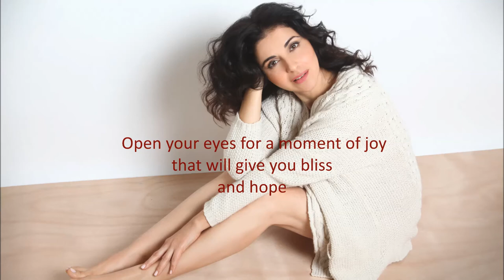קלייר בן דוד - Claire Ben David - Ocean Of Your soul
Ocean Of Your Soul
music & Lyrics: Claire Ben David
Arrangements: Nadav Biton & Lior Blecher
Production: Nadav Biton

When you feel your hart is locked
Heavy as a stone
Sailing in the ocean of despair
Leave the ship alone
Drowning in the depth
Blinded by the dark
Helpless in the waves

For a moment of joy
That will give you bliss and hope
Take the spark light from the sky
To the oceans of your soul

When you feel your strength is fading away
Vanishing  in the waves
When you hear the voice inside your head
Beating without rest
Sinking in the pain
Find the way to grow
Lift your head up high